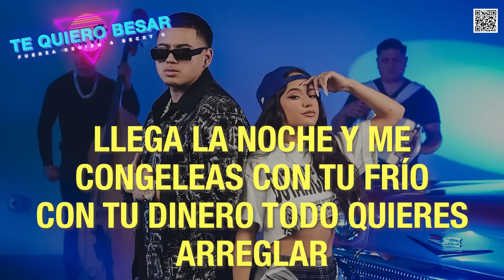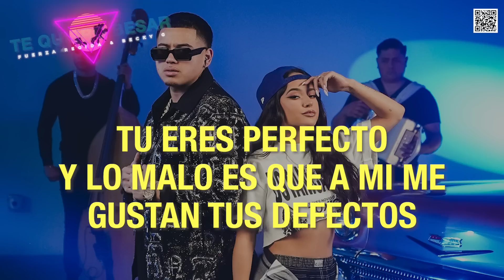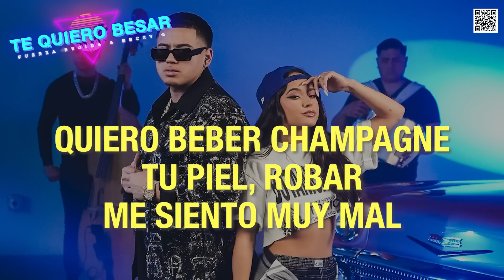Fuerza Regida, Becky G - Te Quiero Besar Letra Oficial Estrenos 2023